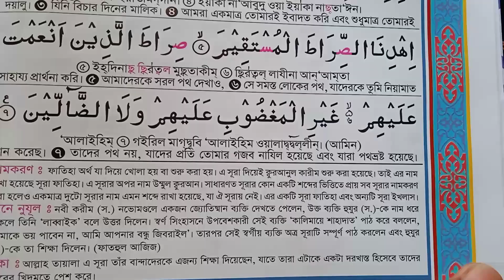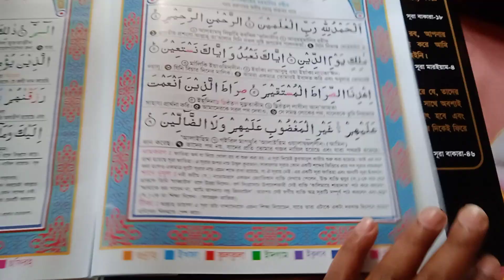সূরা আল-ফাতিহা এর ফজীলত এবং শব্দার্থ।। Sura Al-Fatiha,, Quran Tilawat কোরান তিলাওয়াত